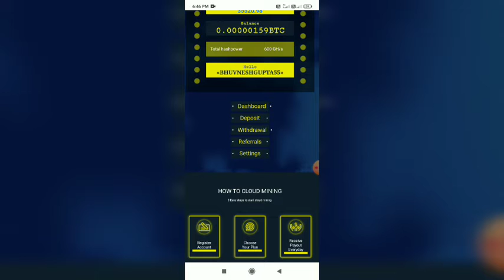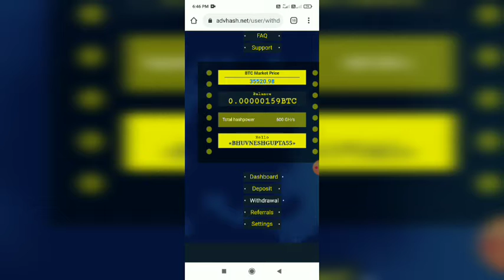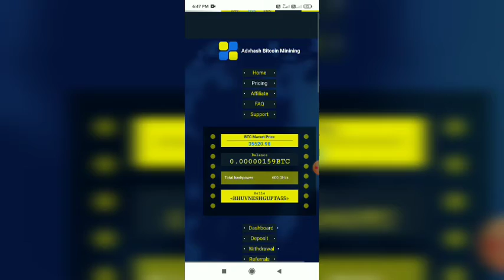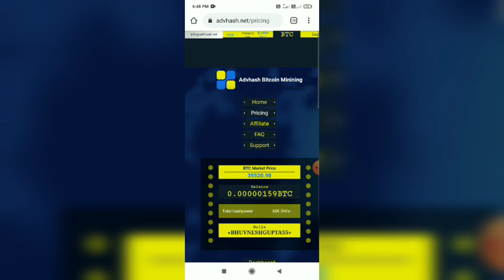new bitcoin mining website 2021, latest bitcoin mining website, new cloud mining website, advhash